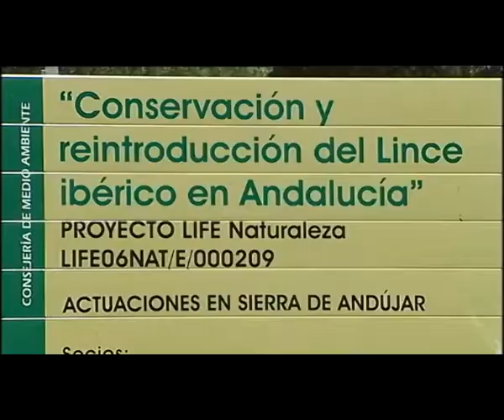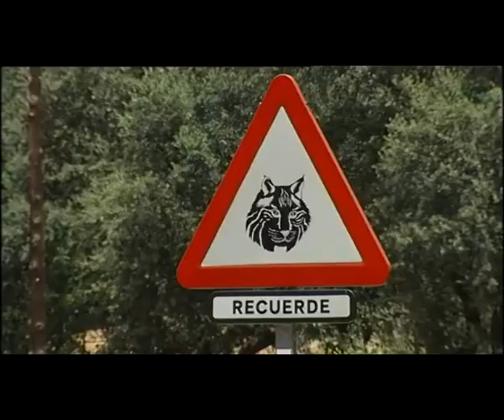El bosque protector. Fauna amenazada: lince ibérico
La dependencia de esta especie del bosque que habita es absoluta. En él encuentra la base de su dieta,  el conejo, y la cobertura vegetal que le proporciona la seguridad para su descanso diurno y la posibilidad de resguardar a sus crías.

        Durante siglos, el lince ibérico habitó las zonas boscosas del centro y suroeste peninsular, compartiendo con el hombre el mismo territorio de caza. Su caza llegó a estar recompensada, no en vano, hasta hace poco más de treinta años estaba incluida en la lista de especies dañinas para la caza menor. En los años  sesenta su hábitat ya se reducía tan sólo al suroeste de la Península, con una superficie aproximada de unos sesenta mil kilómetros cuadrados.  En la década  de los ochenta los 1000 individuos existentes se repartían por un área cinco veces mayor, que apenas llegaba a los 12000 kilómetros cuadrados.

        El hábitat hoy en día se reduce a una pequeña isla de Andalucía y su presencia no es segura en reductos de Portugal y Extremadura aunque sí son seguros los avistamientos en Castilla La Mancha.

        Desde la primera alerta dada por la Unión Internacional para la Conservación de la Naturaleza en 1986, la gravedad de las alarmas no ha dejado de crecer, hasta que en 2002 se declaró al lince como una especia en "peligro crítico" de extinción.

        Se confía en que la cría en cautividad pueda proporcionar en unos pocos años la suficiente abundancia de ejemplares que permita ir repoblando algunas zonas propicias.